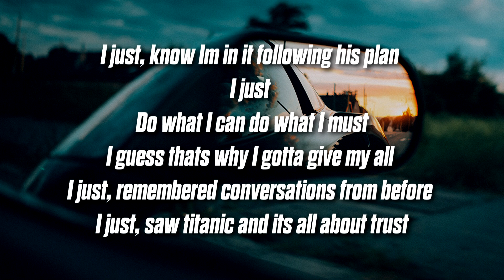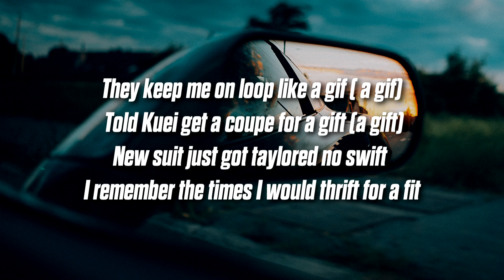PAPITHBK - I Just (Lyrics)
Lyrics:
I just
Made it here back on my feet
I just
Made it hard for niggas to compete
I just
Remembered I was sposed to
Be asleep
I just
Heard my phone alarm start beeping
I just got verified I’m finally a brand.
I can’t believe to spend I gave my mom a couple grand.
Thankful And looking up to God I’m glad he had a plan.
Unpopular opinion but I’ll never touch a xan.
I just
Know I’m in it following his plan
I just
Do what I can
Do what I must
I guess that’s why I gotta give my all
I just
Remembered conversations from before
I just.
Saw ti-tannic and it’s all about trust
Twerking at the bar but she told you she’s cuffed.
Don’t know what it’s like but I imagine it’s tough.
And niggas never show up but they always show love.

I have arrived
Problems with sleep
I am deprived
Don’t be alarmed I just feel so alive
And I’m lookin up at stars laying back when I write.

I mean Why be a clown when there is a crown
Word out that THBK is in town
Picky with girls keep a couple around
Shout out to X hope he look at me now

Coco butter all in my skin, my shawty Private can’t follow my ting.
These niggas be funny they think they can win but I already won they compete with my wind.
(Compete with my wind)
 They keep me on loop like a gif ( a gif)
 Told Kuei get a coupe for a gift (a gift)
New suit just got taylored no swift
I remember the times I would thrift for a fit